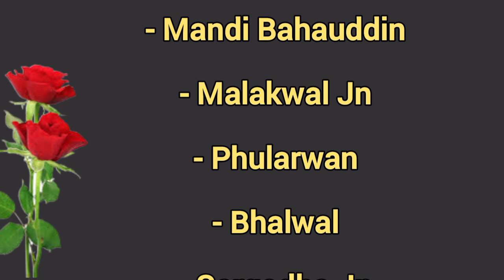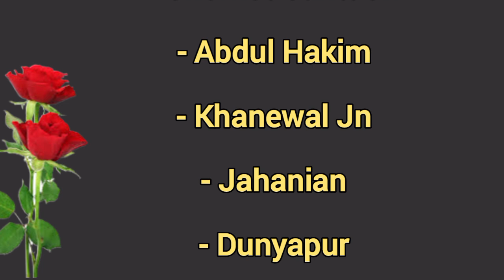millat Express route | millat Express station list | millat express stop list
Millat Express Train Timing / Schedule Up Down. Millat Express Train Time and Stop Complete Information Updates